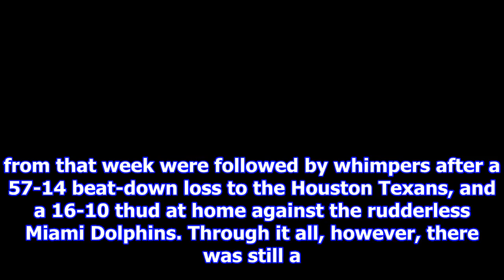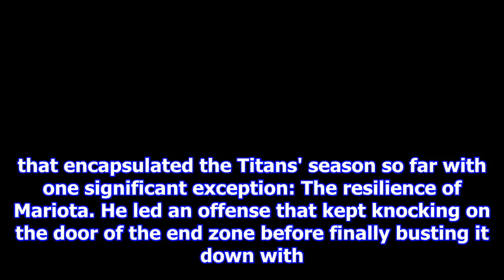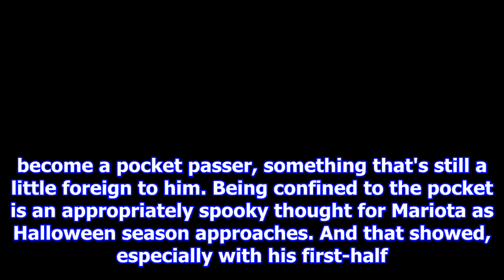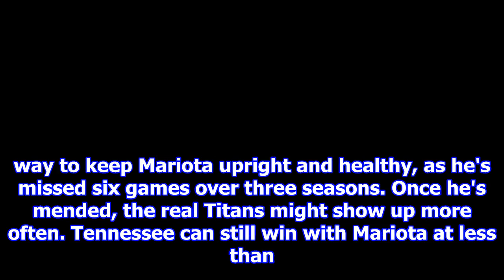Are tennessee titans finally ready to meet lofty expectations in 2017?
Andy Lyons/Getty ImagesIt should be easy to embrace the Tennessee Titans as the next exciting team set to deliver an injection of youth into the NFL every week. But for most of 2017, they've made it s...